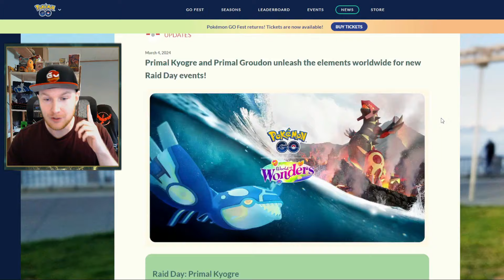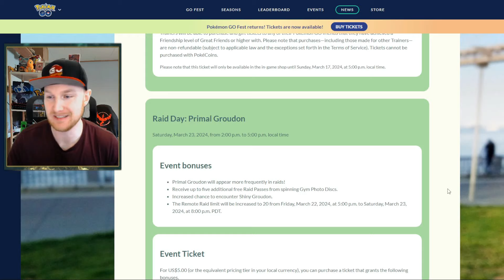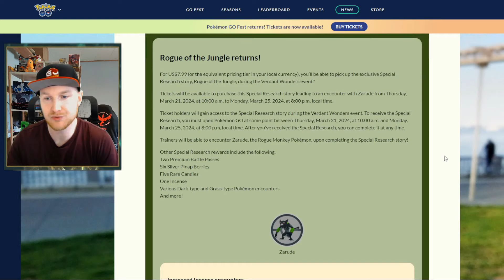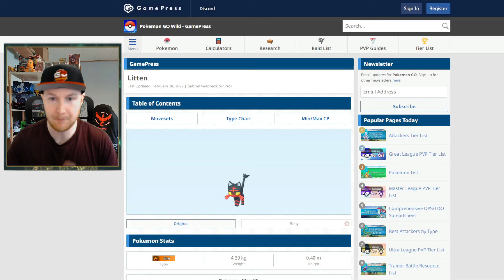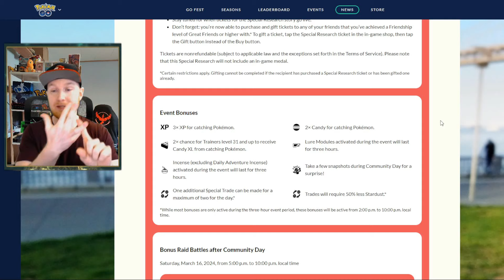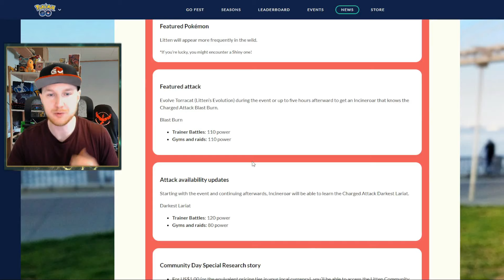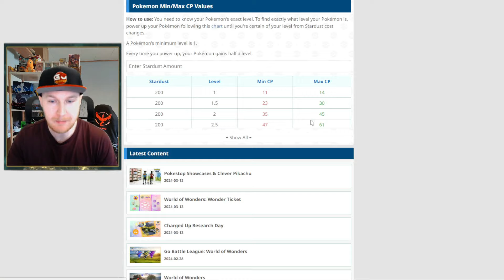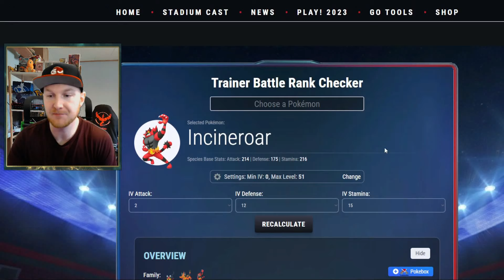Shadow Mewtwo og Groudon i Marts!! (Dansk Pokémon GO)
SUPER Hype halvdel af Marts måned, med Shadow Mewtwo og Primal Raids!!
Pebret med lidt Litten Community Dag Guide, der sker allerede I MORGEN!! ;-)

Musiktitler i denne video:
"Would You Kindly", "Guilty Spark", "Skyward", "Backtracking" and "Ambient Gold"

Marts nyheder: (00:00)
Litten CDay Guide: (05:00)